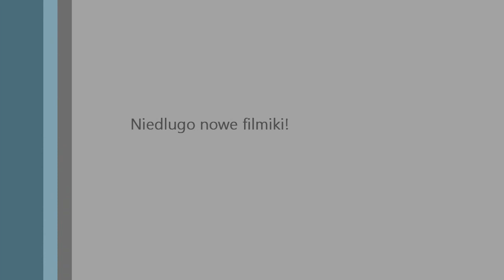Sharley Smok 70LvL vs DT BEZ ROS! S17 ELARES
Sharley S17- ELARES Smok 70LvL vs DT BEZ ROS!

Muzya: The Winners feat. Powhart & Catina - Dance Over Me (Funkwell Remix)